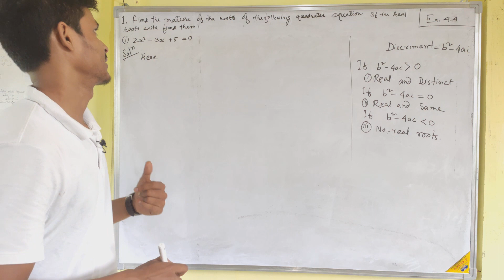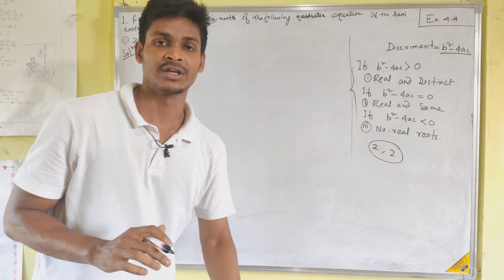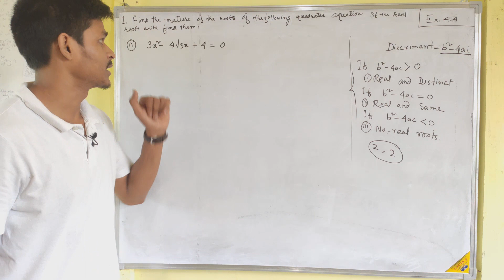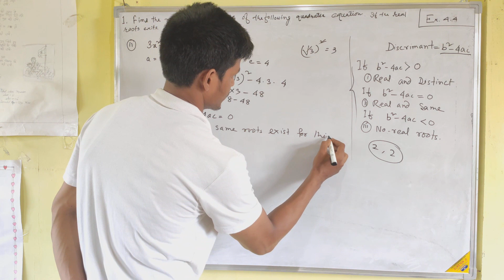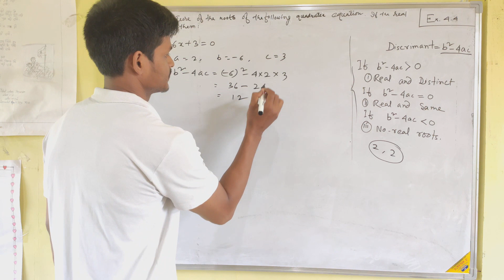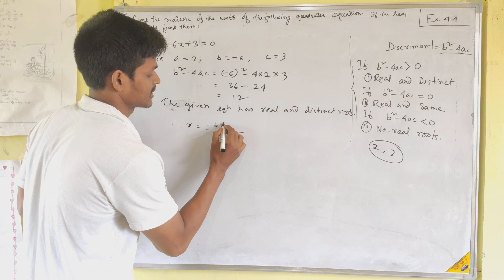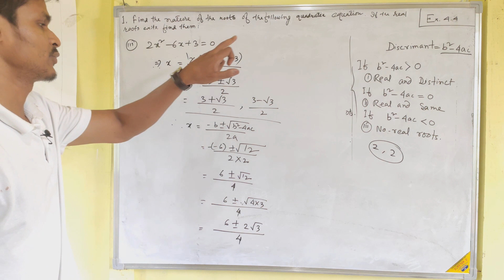Class 10 Maths Ex- 4.4 Q1 i),ii),iii)|| Quadratic Equations || NCERT CBSE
QUADRATIC EQUATIONS
NCERT CBSE